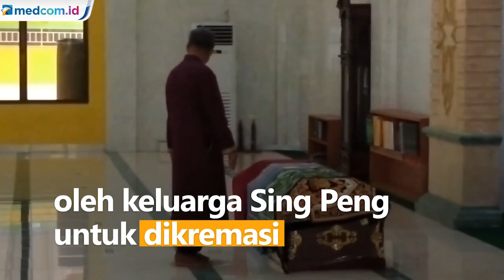Waduh! Jenazah Diduga Terpapar COVID-19 Tertukar di RS, Salah Satunya Sudah Dikremasi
Terjadi peristiwa jenazah tertukar di Batam, Kepulauan Riau. Dua jenazah yang awalnya diduga terpapar COVID-19 ini tertukar saat proses pengambilan dari RS Bhayangkara Kepri. Pasalnya ada satu jenazah yang terlanjur dikremasi oleh keluarga.

Tertukarnya dua jenazah atas nama Abdul Hamid dan Sing Peng sempat membuat marah keluarga. Namun, kini keluarga mengaku menerima dan bersabar.

Terungkapnya kasus ini berawal saat salah satu pihak keluarga akan mengambil jenazah Abdul Hamid. Ketika itu barulah diketahui jenazah Abdul sudah dibawa oleh keluarga Sing Peng untuk dikremasi.

Rencananya abu kremasi dari Abdul Hamid akan dimakamkan di TPU Air Haji, Tanjung Sengkuang, Batam.